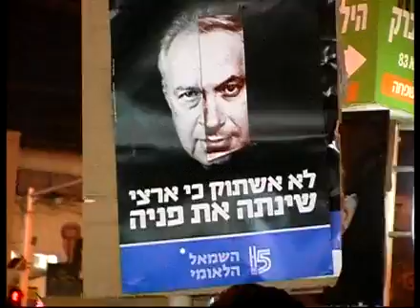פעילי השמאל הלאומי קוראים לחרדים בבני ברק לשאת בנטל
פעילי תא תל אביב של השמאל הלאומי יצאו לבני ברק, ליפו ולרמת אביב, חילקו לתושבים את תכנית השמאל הלאומי לשוויון בנטל וקראו להם לא להשתמט משירות צבאי או לאומי ולקחת אחריות על החברה הישראלית. אנחנו נשמור על ישראל-והיא תשמור עלינו.

הסרטון באדיבות אתר וואלה!

השמאל הלאומי היא תנועה של ישראליות וישראלים צעירים שפועלים בכל הארץ כדי להקים מחנה רחב של שמאל ישראלי ציוני, לשנות את ישראל ולשמור עליה יהודית ודמוקרטית.כי אין לנו ארץ אחרת!

הצטרפו אלינו - וביחד נשנה את ישראל!